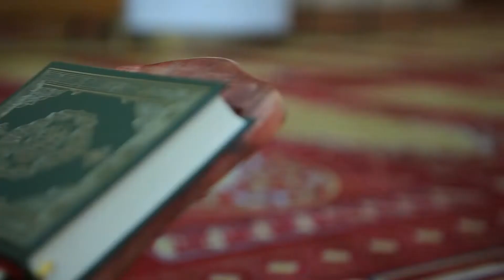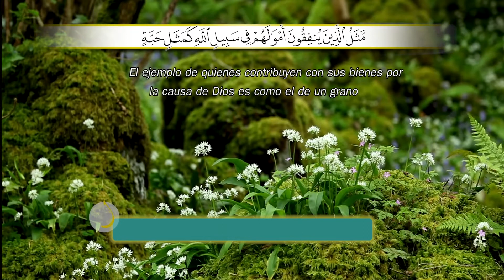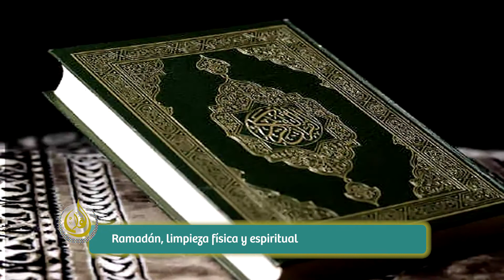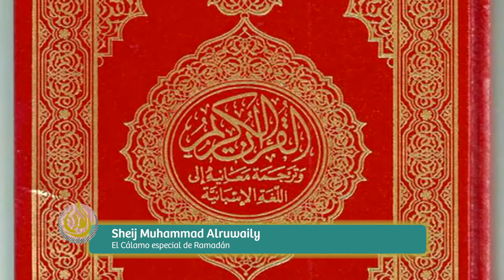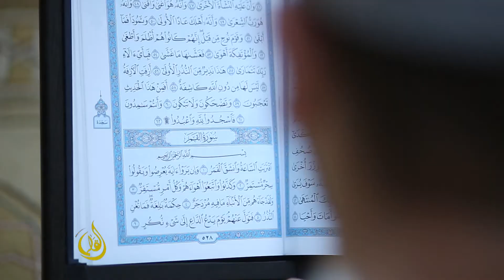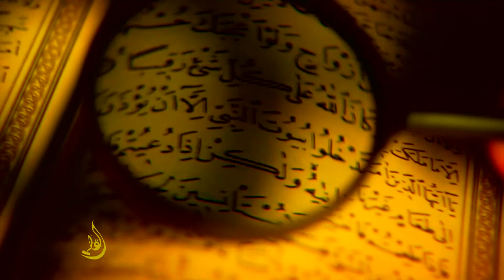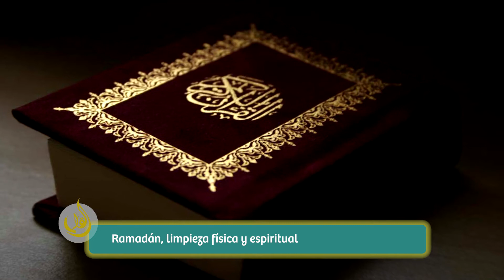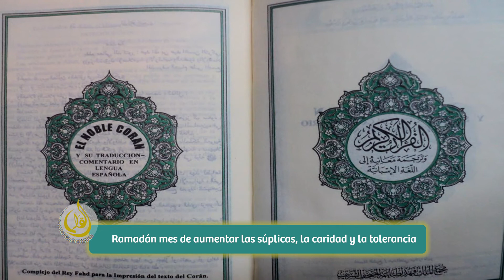EL CÁLAMO PGM 419 DOMINGO 10/05/2020 PROGRAMA COMPLETO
SURA 2 LA VACA
SHEIJ AL RUWAILI RAMADÁN
PROFE COLOMBO
RECETA DE LA SETTE COCINAMOS CON AZIZA COLIFLOR
INFORME SOBRE LA MECA
SEGUIMOS APRENDIENDO CON EL SHEIJ MUHAMMAD AL RUWAILI